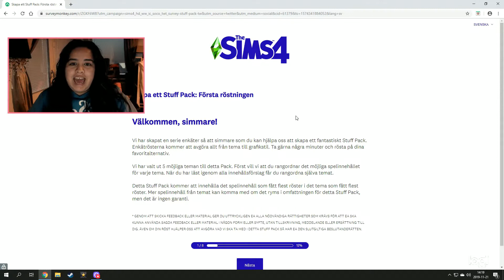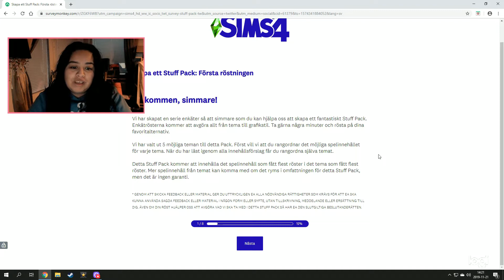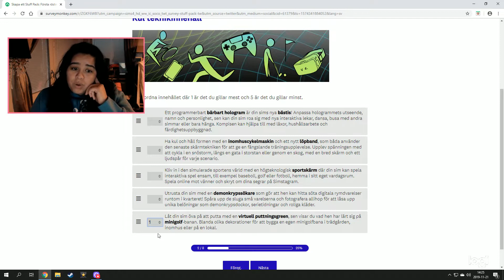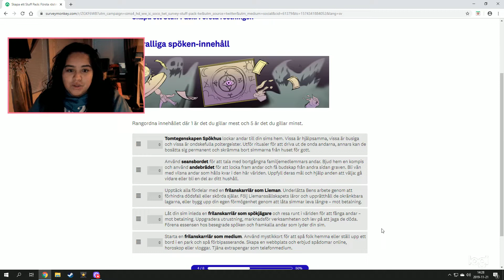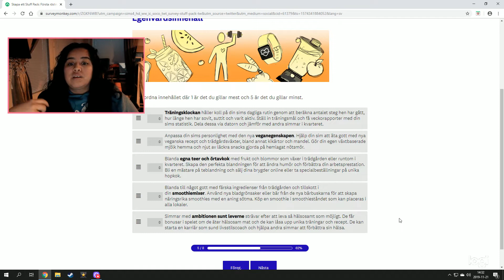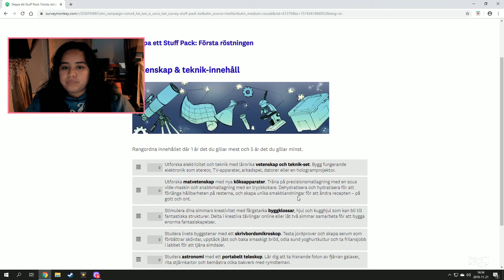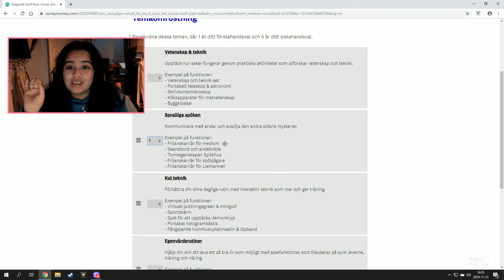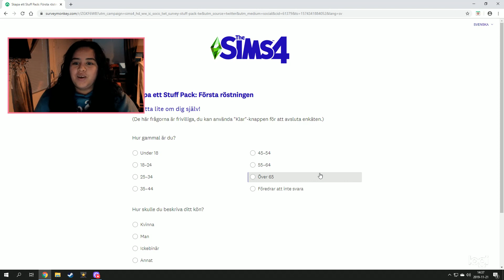CHOOSE the next stuff pack for The Sims 4 !!!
Hallå där , Va kul att du hittat hit!

Häng med mig och mitt galna sätt att spela spel. Se hur jag skapar liv i de olika spelen. Här finns inga begränsningar utan bara kreativitet.
Denna kanal är inte som de vanliga gaming kanalerna. Jag kommer ge mig möjligheten att utforska olika spel och skapa liv. Huvudkaraktär spelet i denna kanal är Sims spelen men som du läste nyss kommer jag även utforska andra spel.

Se till att trycka på prenumerations knappen för att ta del av denna växande gaming familjen.

Så ses vi framöver . Tack för supporten . Nu köööör vi !